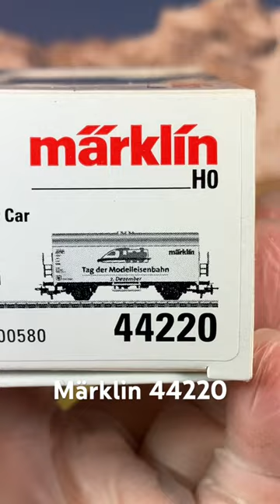00014🇩🇪 Märklin #44220 Refrigerator car